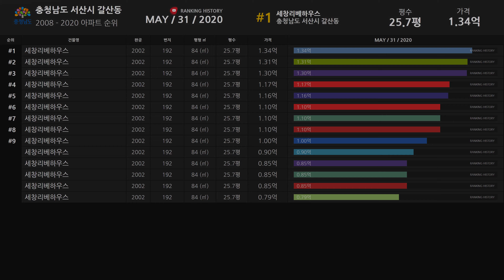충청남도 서산시 갈산동 아파트 실거래가 ▶ 매매 가격 순위 TOP 20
Developtive